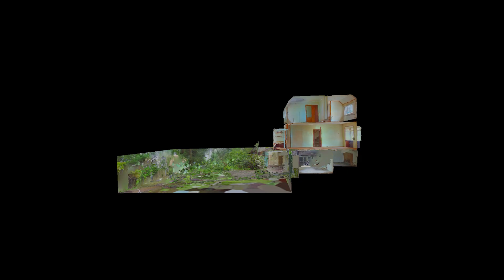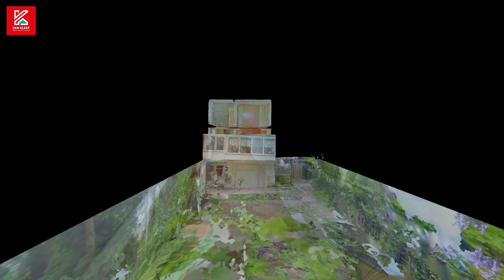1505188 Zuider Kerkedijk 235 HouseQube Video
Buitenkans voor de klusser met groene vingers! Aan een rustige, verkeersluwe en kindvriendelijke straat in IJsselmonde is deze ruime jaren ‘30 dijkwoning, type 2-onder-1 kap, gelegen. De woning is voorzien van diverse authentieke details, een royale tuin en verkeert in een eenvoudige staat van onderhoud. Dit is een uitdaging met toekomstmuziek!

De woning is al wel grotendeels voorzien van dubbel glas en centrale verwarming. Tevens veel zijramen met veel lichtinval.

De woning is centraal gelegen met scholen, winkels (o.a. Winkelcentrum Keizerwaard), openbaar vervoer en diverse uitvalswegen op loopafstand.

Gaan uw vingers jeuken wanneer u dit ziet? Dan is dit uw kans om een robuuste dijkwoning om te toveren in een kasteeltje! Kom kijken!

Indeling

Begane grond:
Entree/gang, toilet, trap naar het onderhuis en de eerste verdieping.
De keuken van 3.04 x 1.83m is gelegen aan de achterzijde van de woning en is voorzien van een eenvoudig keukenblok en een erker.
Praktische bijkeuken van 1.68 x 1.18m.

De woonkamer van 6.48 x 3.63m is bereikbaar vanuit de gang en is voorzien van een erker met veel ramen.

1e verdieping:
Overloop met praktische bergruimte.
De eerste slaapkamer 3.27 x 2.59m is gelegen aan de voorzijde.
De tweede slaapkamer 3.75 x 3.27m is gelegen aan de achterzijde.
Middels de vlizotrap komt u op de tweede verdieping.
Deze verdieping is geheel bergzolder 5.24 x 4.84m.

Souterrain:
In het onderhuis treft u een grote ruimte aan die gemakkelijk in te delen zijn in afzonderlijke ruimtes. De afmetingen hiervan is 6.50 x 5.59. Deze zijn voor diverse doeleinden geschikt.

Vanaf de straatzijde en middels het onderhuis heeft u toegang tot de achtertuin. Deze is heerlijk ruim: 14.66 x 9.72m, biedt veel mogelijkheden en privacy. De tuin is deels huurgrond.

Bijzonderheden:
- eigen grond en deel huurgrond
- verwarming en warm water: via c.v. combi-ketel (2019)
- Ca 65m2 van het perceel aan de achterzijde wordt gehuurd van de gemeente voor Euro 108,33 per maand (optie tot koop)
- isolatie: de woning grotendeels voorzien van dubbele beglazing
- Woonoppervlakte 81m2 en 44m2 overige ruimte in het souterrain die eenvoudig tot woonruimte is om te vormen (met meerdere kamers)
- Verkoper heeft de woning niet bewoond
- Keuze notaris aan verkoper
- In de koopakte zal er een ouderdoms-/fundering -en een niet bewoningsclausule worden opgenomen

Na het zien van de woning kunt u bij interesse via de woningpagina op onze site een bod uitbrengen. Dit is een tool om u als kijker een handje te helpen om een bod te formuleren (uw bod is niet zichtbaar op de site en komt direct in de inbox van Van Kleef NVM Makelaars).

Wilt u eerst een preview van deze woning? Dat kan! Op Funda staat een video om een eerste indruk te krijgen (geen slideshow).

Deze informatie is door ons met de nodige zorgvuldigheid samengesteld. Onzerzijds wordt echter geen enkele aansprakelijkheid aanvaard voor enige onvolledigheid, onjuistheid of anderszins, dan wel de gevolgen daarvan. Alle - opgegeven maten en oppervlakten zijn indicatief.